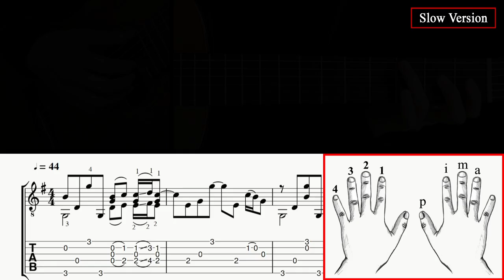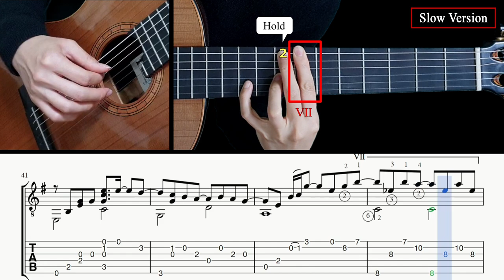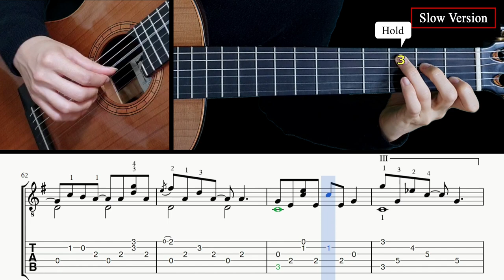Now and Forever - Fingerstyle Lesson + TAB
00:00 Normal tempo performance
03:53 Tab & Slow tempo lesson